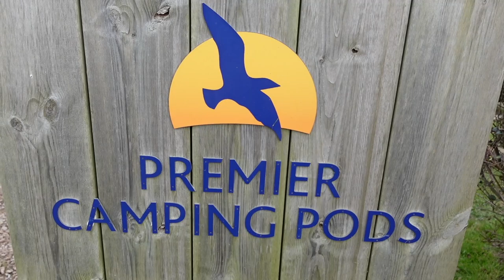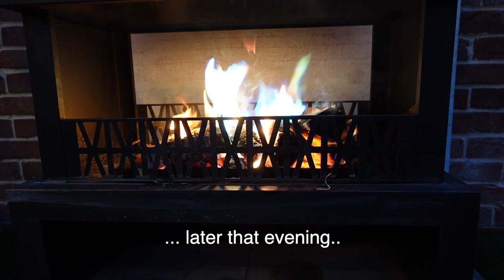COASTAL VANLIFE before we TAKE A BREAK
This is episode 55 in a series of videos cataloguing our post retirement adventures. We are Kath and Sue and we are travelling the UK with our two dogs Archie and Fudge and living full time in our Burstner Elegance Motorhome. We have given up conventional living for a new van-life, enjoying the freedom of the road and plenty of time outdoors taking in the beautiful countryside the UK has to offer.

In this episode we stay at Highlands End Holiday Park which sits on the cliffs above the beach at Eype. This gives me (Kath) the opportunity to have my first open water swim of 2023.

Then we move on to spend a weekend at a house called Pigertons with a group of old friends. This gives us the chance to take another short break from vanlife and reaquaint ourselves with a flushing toilet and all the other mod cons of living in a house.

The house has a lovely outside pool which is heated to a glorious 38 degrees which makes it feel like a large bath. There is a roof terrace, although we didn't get much use of that in February. There is a good assortment of games to play indoors including computer games consoles which were a hit with the youngsters in our group. (nothing like houses we have lived in).

Pigertons is one of a few houses to rent on the Hesdin Estate. The owners supply a small bag of feed so guests can get aquatinted with the alpacas, goats and pigs.

A short walk away is Black Dog Wood and The Three Horseshoes pub in the village of Champmanslade.